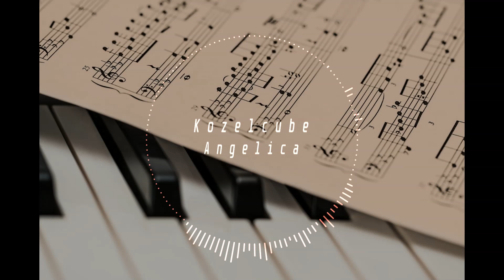작곡) 안젤리카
"라오루아닙니다."

Polar - Kjell, Dubswitcher
Grid - StevenM